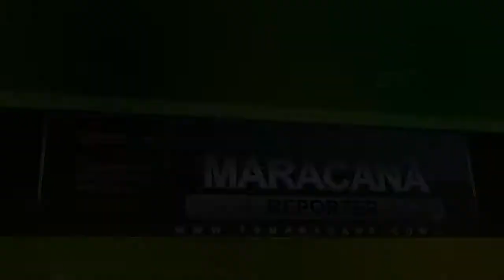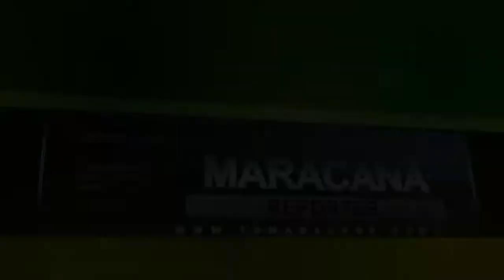Translog começa a sair do papel em Maracanaú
Batizado de Translog o projeto vem sendo pensado desde 2012, de lá para cá, varias reuniões aconteceram, principalmente junto ao Banco Interamericano de Desenvolvimento. E agora o Programa começa a sair do papel. Mas, antes disso a Prefeitura irá realizar 4 consultas Públicas, a primeira aconteceu no Sesi da Pajuçara.